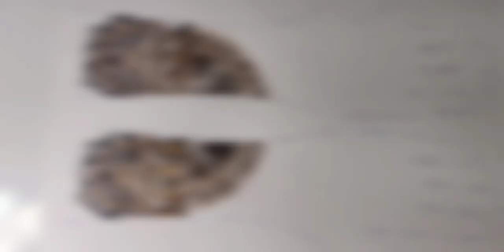Bridal Mehndi Classes Day 25 | Henna Mehndi Tutorial | Mirror Mehndi Design 🔥🔥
About -
Today Mai ap logo ko sikhaunga ki mirror Bali design banate hai
I mean dono hatho Mai same design kese Banate hai

Your quire's -
1 - bridal mehndi design
2 - mehndi design
3 - henna mehndi class day 25
4 - henna mehndi tutorial
5 - bridal henna tutorial mehndi
6 - bridal mehndi classes
7 - bridal mehndi classes day 25
8 - day 25 mehndi classes
9 - dulhan mehndi kaise lagaye jaate hain
10 - bridal mehndi designs for full hands
11 - uk Mehndi Artist day 25
12 - bridal mehndi classes day 25
13 - day 25 mehndi class
14 - mehndi course
15 - bridal mehndi class day 25
16 - bridal mehendi classes day25
17 - mehndi claass day 25
18 - day 25 mehndi class
19 - Bhara hua hath kese lagate hai Mehendi se
20 - bridal mehndi course
21 - uk Mehndi Artist bridal mehndi course